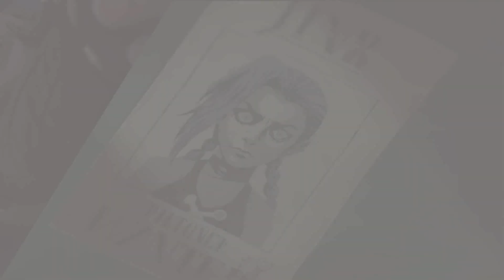Arcane Season 2 Trailer BreakDown | November | Netflix